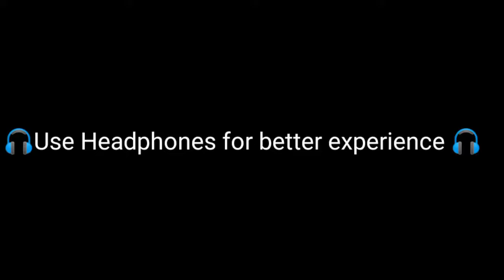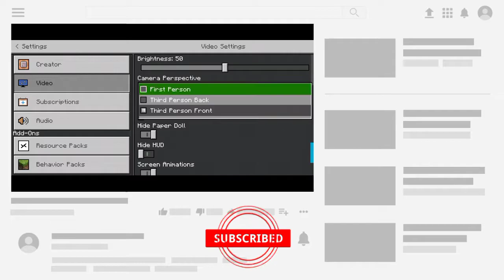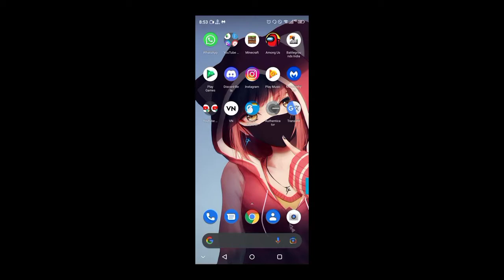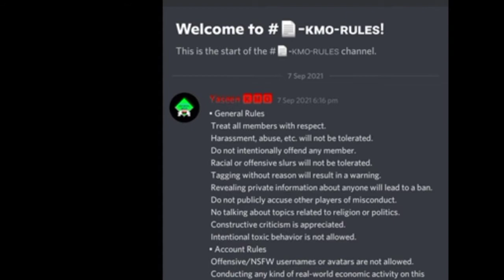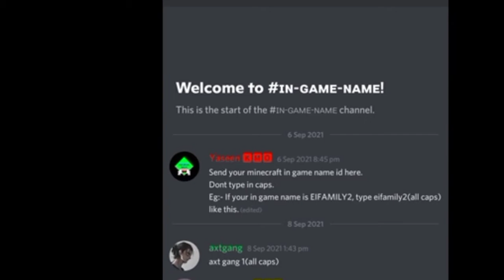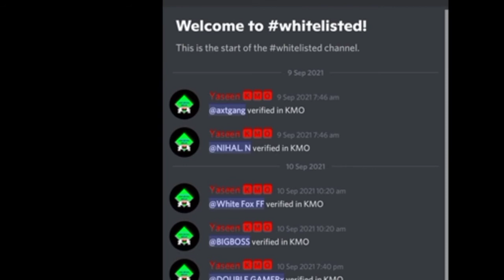New public server for PE player's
What's up friends  this video is new public Server for pe player's or bedrock player this server have many rules
now I am saying Important rules are
1st :💢 This server can play 13+ age above players can only 💢
2nd : respect players in Server and respect in kmo server
more rules had I am saying Important rules
you can join this server server name KMO

Harddope, Halvorsen, LexMorris - More Than You Know